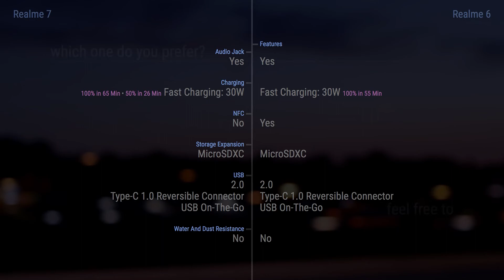Realme 7 (Asia) vs Realme 6 // Comparison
_Realme 7 (Asia)

_Timecodes
00:00 - Design
00:10 - Display
00:20 - Rear Camera
00:30 - Front Camera
00:40 - Platform
00:50 - Performance
01:00 - Comms
01:10 - Features